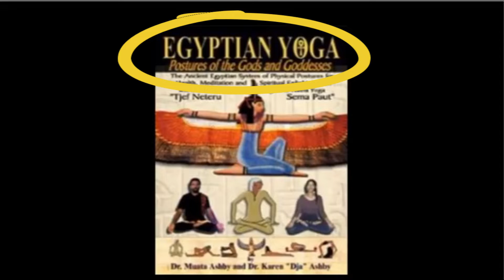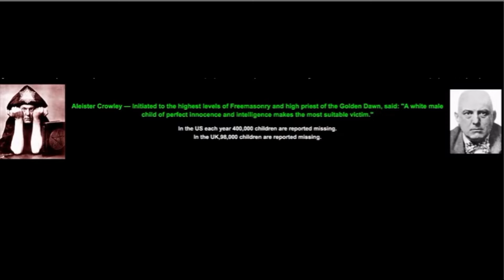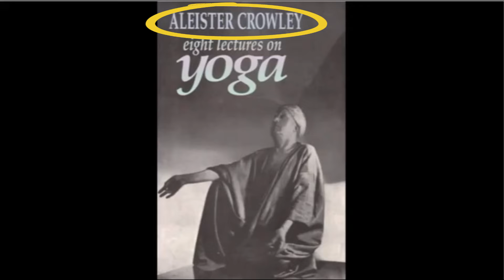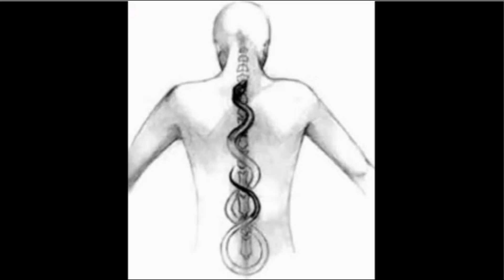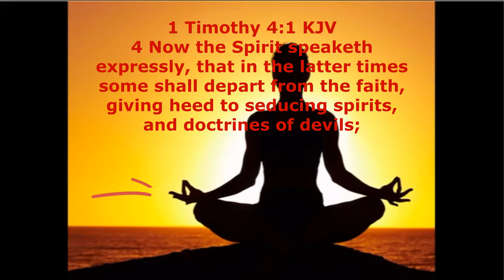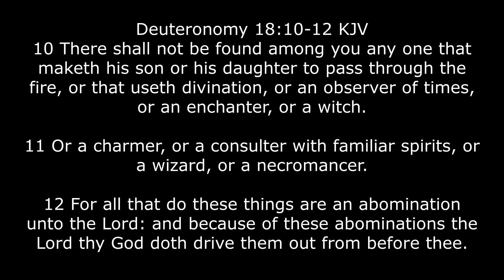Yoga Is a Satanic Gateway for Demonic Possession